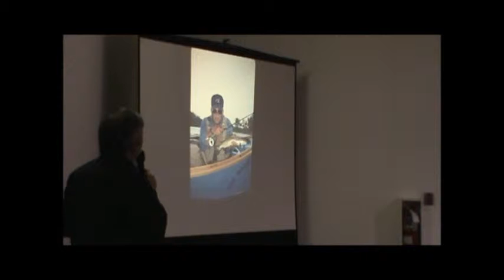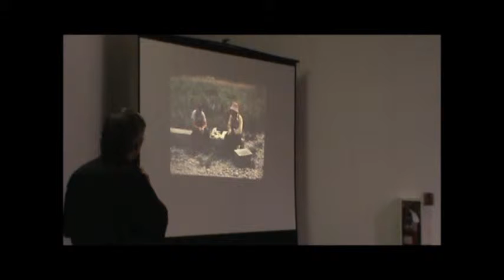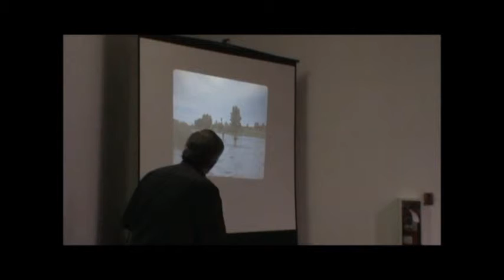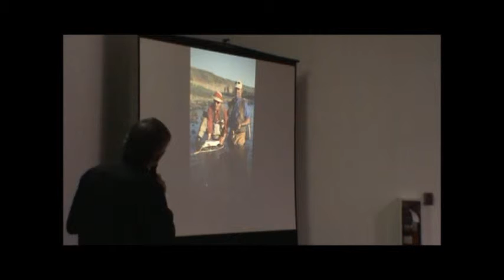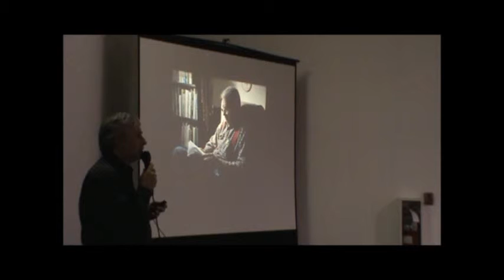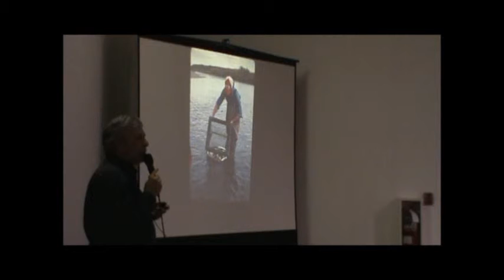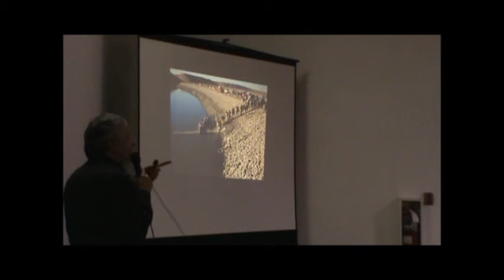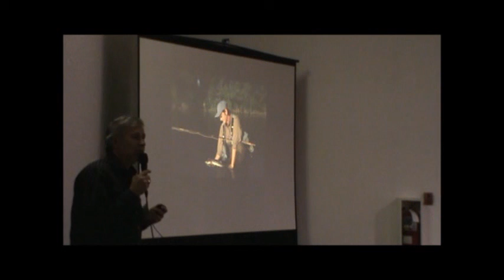History of The Bow River Fishery Pt.#3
Jim McLennan's presentation of the History of The Bow River Fishery from the late 1970's - present